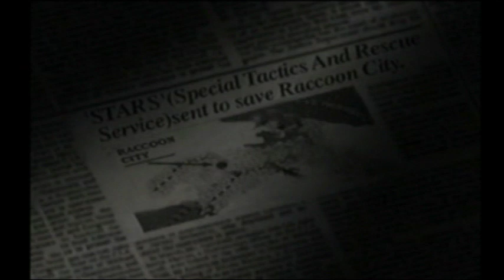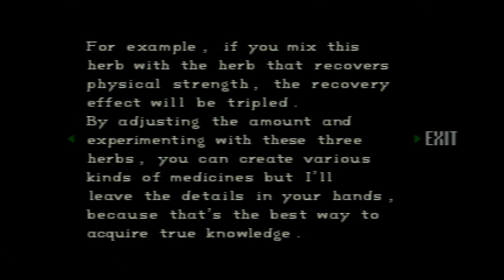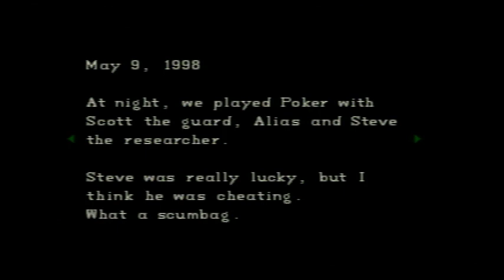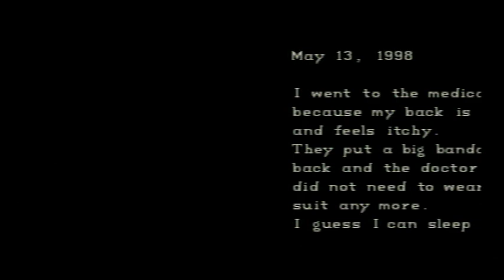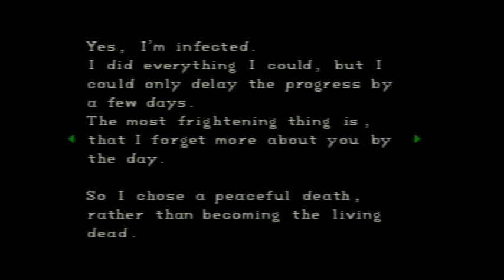Resident Evil In Depth Long Play Part 1 Mansion Items and Puzzles (Playstation)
This long play is just to help anyone that does not know where all the files, items and pickups are located in the game, will also help with puzzle solutions if you get stuck too